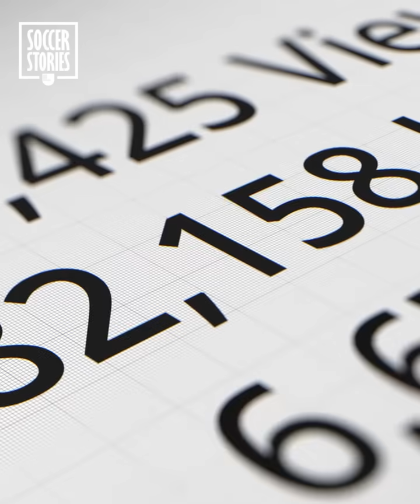How Ousmane Dembélé's Wife Turned Him Into A BEAST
For several months, Ousmane Dembélé has been shining at FC Barcelona. A starter and an essential part of Xavi Hernandez's system, the Barcelona player has changed. The Frenchman has had an attractive second half of the season. His wedding and his union with his wife Rima could be one of the reasons behind this revival. To know more about this story, you can find it here : The woman who changed Ousmane Dembélé’s life.